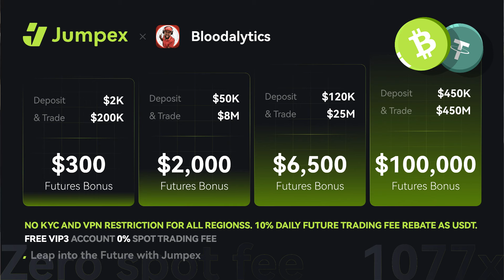Trump's Fearless Comeback to Butler, PA!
Crypto Blood Discusses 2024 Presidential Race and Trump's Rally in Pennsylvania
In this episode, Crypto Blood offers insights on recent developments in the 2024 U.S. presidential race, discussing Kamala Harris's chances if she becomes the candidate despite a low approval rating of 28% for the incumbent administration. He shares skepticism about a potential Trump victory, given past election challenges and security threats, despite Trump's large rally in Butler, Pennsylvania. Additionally, Crypto Blood emphasizes the importance of investing in Bitcoin as a hedge against inflation, promoting the JumpX platform for cryptocurrency trading.

💰 Fairdesk's US-Focused Exchange called JumpEx has No KYC or VPN required! Huge trading money bonus at signup!

00:00 Introduction and Opening Remarks
00:20 Current Political Climate and Kamala's Chances
01:16 Trump's Rally in Pennsylvania
02:23 Speculations on the 2024 Election
03:11 Investment Advice and Conclusion